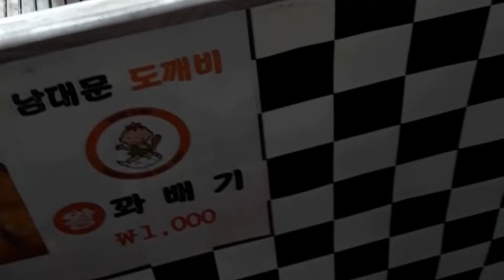My family just visited Korea!/lunch hour with my GMF family우리 가족은 방금 한국을 방문했어!/우리 GMF 가족과 점심시간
Hello,
My GMF family just visited KOREA!
We comfortably ate in a restaurant in Seoul and then toured Namdaemun Market together. What a privilege.
and learn more about my God's Mission oriented family.
우리 GMF 가족이 방금 한국을 방문했어!
우리는 서울의 한 식당에서 편안하게 식사를 하고 나서 남대문 시장을 함께 둘러보았다. 정말 영광입니다.
방문하셔서 제 신의 미션지향적인 가족에 대해 더 알아보세요.
더 이상 잊지 마세요.